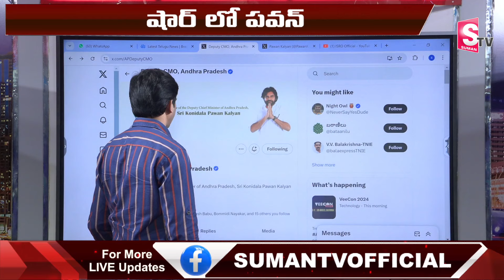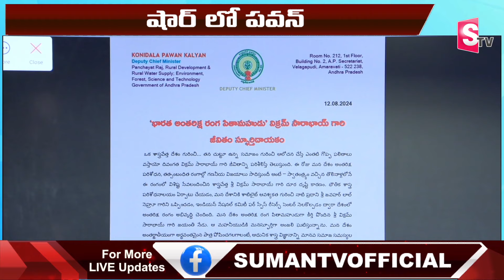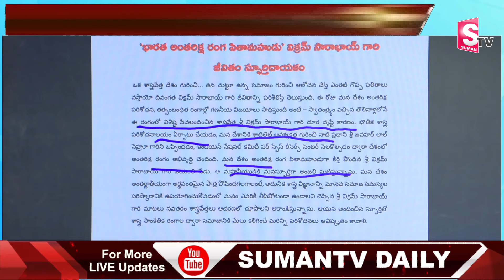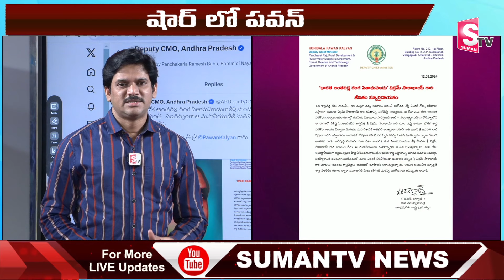Sumantv Chief Editor Keshav About Deputy CM Pawan Kalyan To ISRO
Watch ► Sumantv Chief Editor Keshav About Deputy CM Pawan Kalyan To ISRO